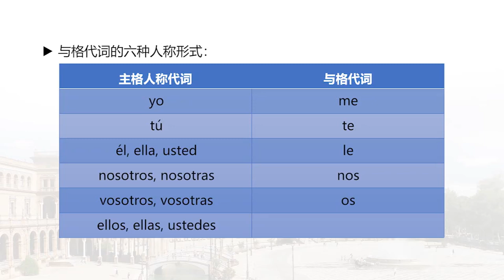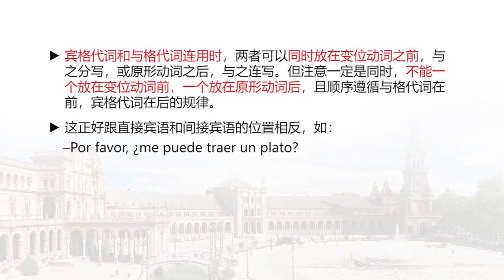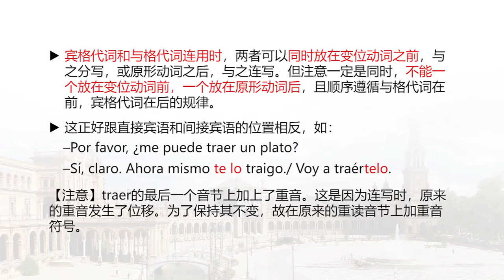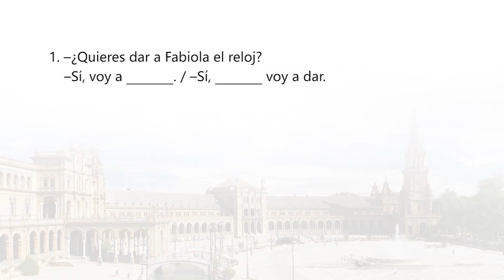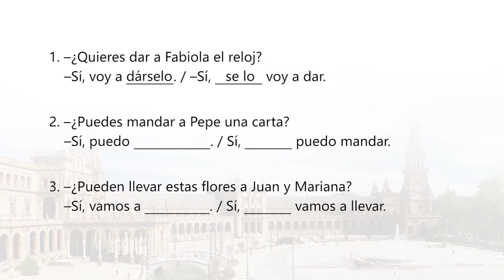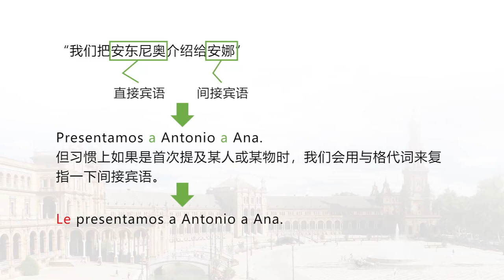基础西班牙语 | 4.3 西班牙语宾格代词与与格代词（2）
西班牙语是23个国家和地区的官方语言，近5亿人的母语。二十一世纪后，西班牙语在中国得到了“井喷式”的发展。本课程帮助更多西语专业、第二外语和语言培训学生建构基本的语言和语法体系，打开了解西语世界的窗口。